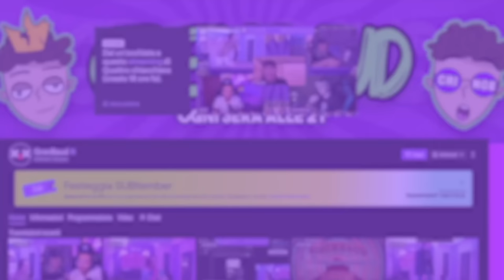A CENA CON DON AMBROGIO E ALESSANDRO DEI THE SHOW!!🌹🎪 *finita male*